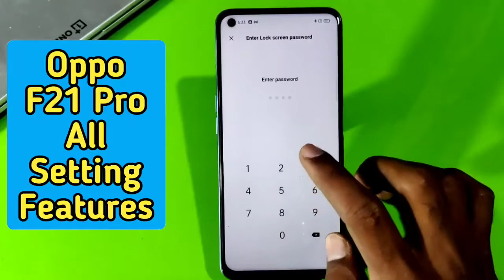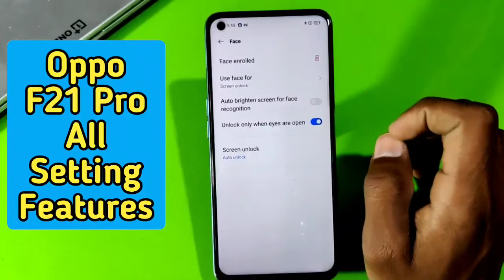Oppo F21 Pro Face Lock Setting , Face Lock In Oppo F21 Pro, How To Set Face Lock In Oppo F21 Pro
Oppo F21 Pro Mein Face Lock Kaise Set Karte Hain,
How To Set Face Lock In Oppo F21 Pro,
Oppo F21 Pro Mein Face Lock Kaise Set Karen,
How To Set Up Face Lock In Oppo F21 Pro,